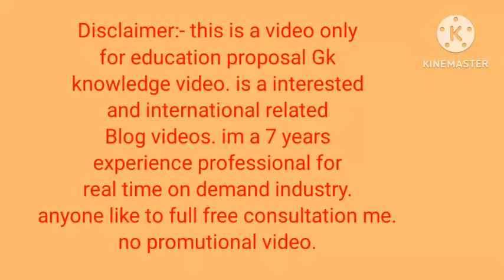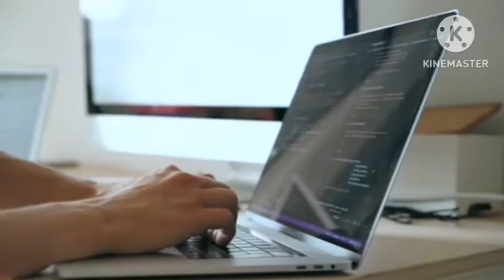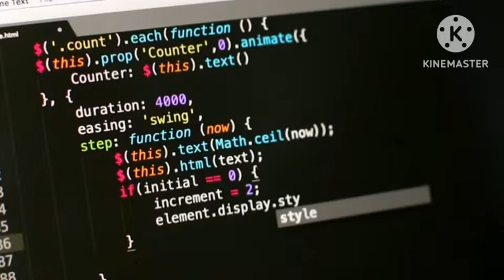Care Racing Games Developments Costs in 2025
Title:
"Car Racing Game Development: Costs and Benefits Explained | English"

Subtitle:
"Discover the Expenses and Advantages of Creating a Car Racing Game from Scratch!"

Description:
In this video, we delve into the world of car racing game development, exploring both the financial aspects and the advantages of creating such games in English. From understanding the initial costs involved to reaping the benefits of a successful release, we provide insights and tips for aspiring game developers. Whether you're considering indie game development or exploring opportunities in the video game industry, this guide will give you valuable information to kickstart your journey. Join us as we break down the expenses and rewards of developing your own car racing game!

1. Car Racing Game
2. Game Development Costs
3. Game Development Benefits
4. Indie Game Development
5. Unity Game Development
6. Mobile Game Development
7. Video Game Industry
8. Game Development Tutorial
9. Game Development Process
10. Game Development Tools